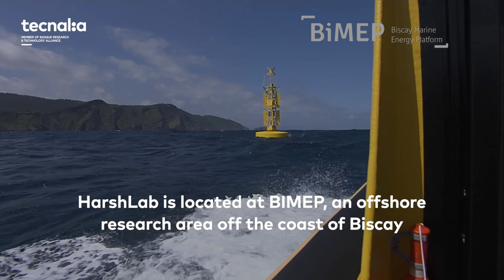HarshLab in 1 minute: the OffshorFloating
Get to know the HarshLab, a unique floating laboratory to validate developments for the offshore industry in a real environment.

This laboratory, designed and operated by TECNALIA, enables companies to test their products and technologies in real offshore conditions, what increases their durability and competitivity.